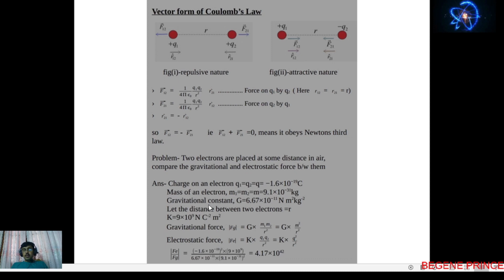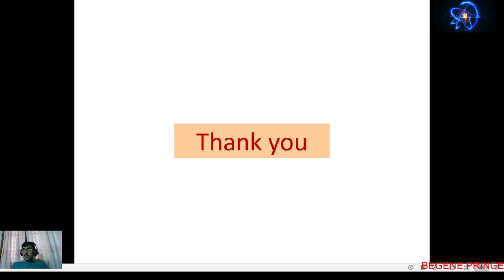ELECTROSTATICS PART 3